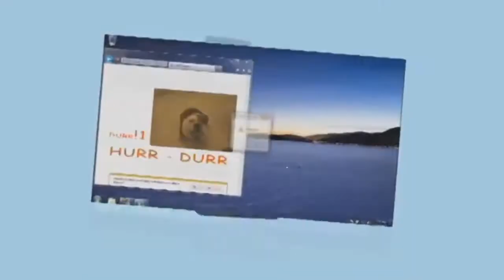MePhone Throws Away Everything Extended